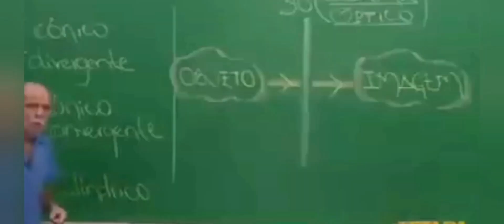Selvagem Craft #9: MINERANDO USANDO EXPLOSIVOS!!!💣💥💥